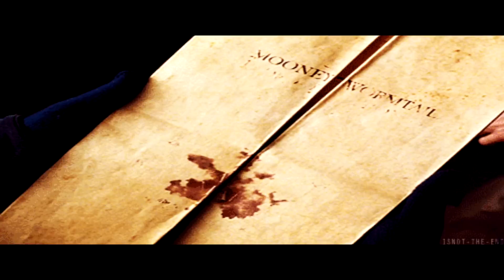Hogwarts Hakkında Bilinmeyenler - 2 | Hufflepuff Ortak Salonu, Çapulcu Haritası, Zaman Döndürücü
Hogwarts hakkında gerçekten her şeyi biliyor musun? Hufflepuff Ortak Salonu nasıl bir yer? Çapulcu Haritası nasıl yapıldı ve kaybedildi? Zaman döndürücüler ne derece tehlikeli olabilir?
Cevapları bu videoda.
Kaynak kitap: Hogwarts: An Incomplete and Unreliable Guide